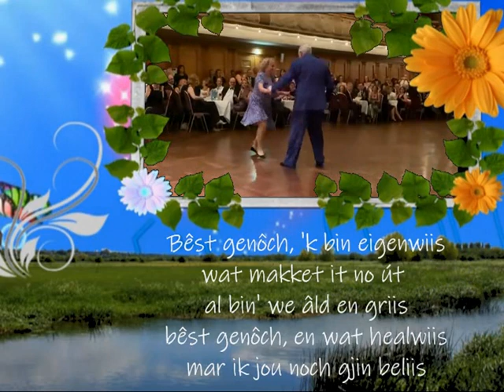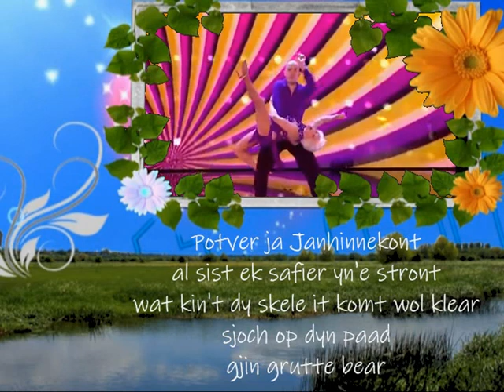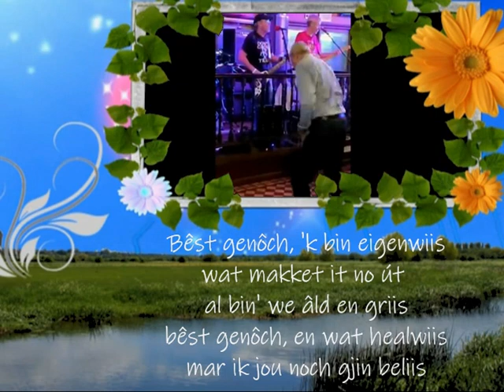ÂLD EN GRIIS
Ook gekeken naar die bekende televisie serie "New Tricks" ?!
Hier de begin en eind tune met Friese bewoording.
Vertaling en vertolking: Country Wytske / Wietske Laverman.